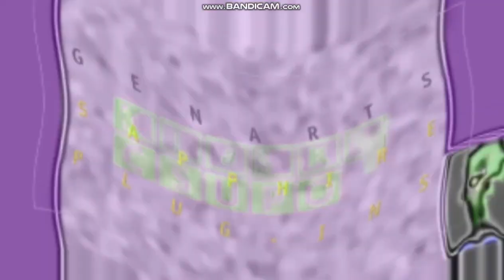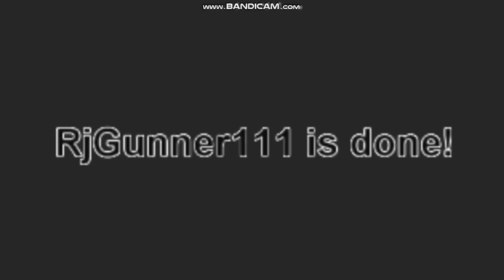WOW Csupo Effects Round 1 vs IVE and Jayden Galipo